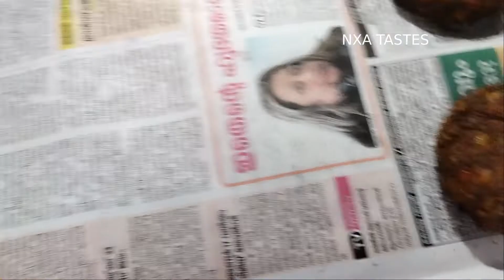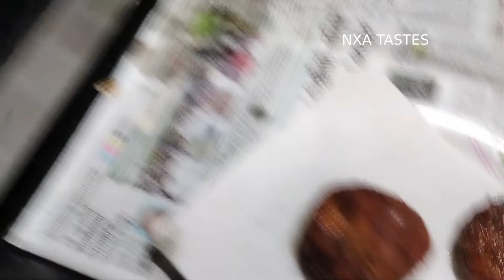CHICKEN CUTLET#malayalam nxa tastes